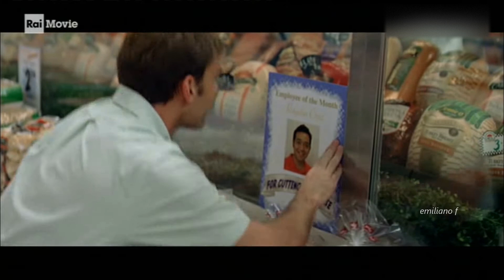Una Carriera a Tutti i Costi - FILM (trailer ITA) 2008